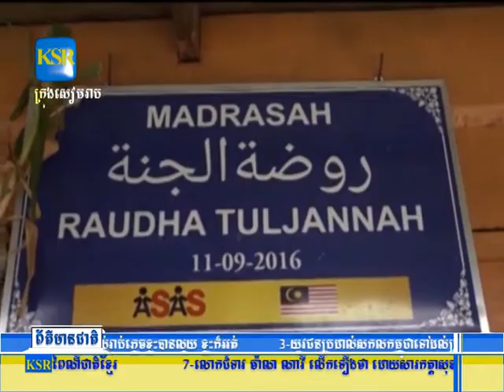លោកជំទាវ ម៉ាណ ណាវី លើកឡើងថា ដោយសារកត្តាសុខន្តិភាព ទើបធ្វើ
លោកជំទាវ ម៉ាណ ណាវី លើកឡើងថា ដោយសារកត្តាសុខន្តិភាព ទើបធ្វើឲ្យសាសនិកឥស្លាមកម្ពុជា អាចប្រារព្ធប្រតិបត្តិទៅតាមជំនឿសាសនា និងស្លៀកពាក់ទៅតាមប្រពៃណី